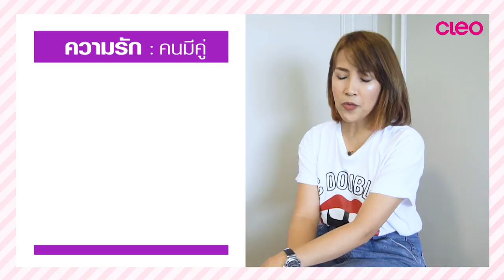CLEO HOROSCOPES สีเล็บเสริมดวง เดือนพฤศจิกายน 2018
ดวงประจำเดือนพฤศจิกายนของสาวๆ ทั้ง 7 วันมาแล้ว!
มาดูกันว่าสาวๆ แต่ละวันจะทาเล็บสีอะไรเสริมดวงได้บ้าง

อัพเดตดวงประจำตัวสาวๆ ในแต่ละวันกับหมออ้อนของเราทุกๆ ต้นเดือน
อย่าเพิ่งทำเล็บ ทำสีกันนะ รอดูก่อนว่าสีไหน หมออ้อนแนะนำเลย!

💜สาววันจันทร์ วินาทีที่ 00.00
💜สาววันอังคาร วินาทีที่ 01.30
💜สาววันพุธ วินาทีที่ 03.00
💜สาววันพฤหัสบดี วินาทีที่ 04.32
💜สาววันศุกร์ วินาทีที่ 06.07
💜สาววันเสาร์ วินาทีที่ 07.40
💜สาววันอาทิตย์ วินาทีที่ 09.25